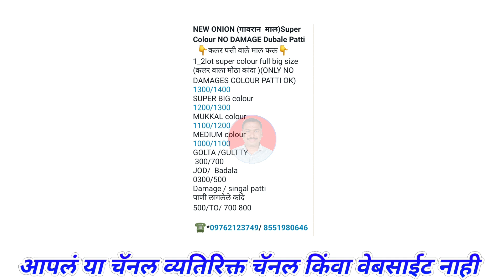Pune gultekdi Kanda Bhav 14 June। Kanda Bajar bhav।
@Majha Baliraja

Related Topic:-
महाराष्ट्रातील कांदा बाजार भाव बद्दल माहिती
कांद्याच्या बातम्या